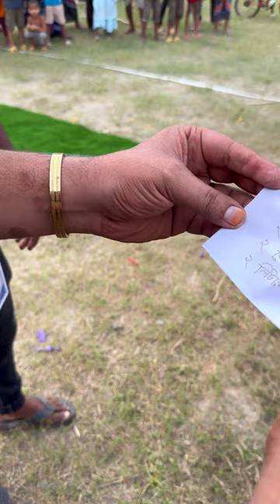who will win win 6 prizes ?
Welcome to Amazing food game ..

We are here for entertain you through interesting game challenges.